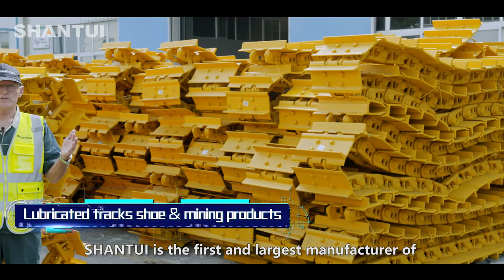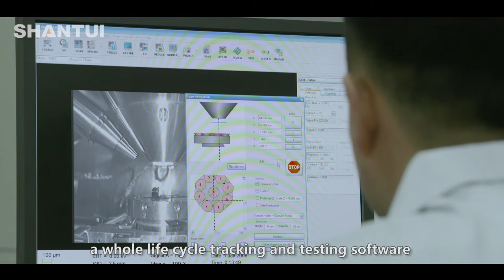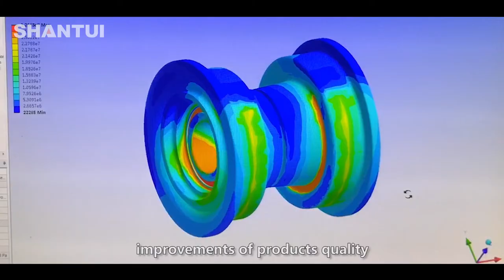Shantui Construction Machinery Co.Ltd.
Founded in 1980 competing in a series of Construction Machinery Equipment